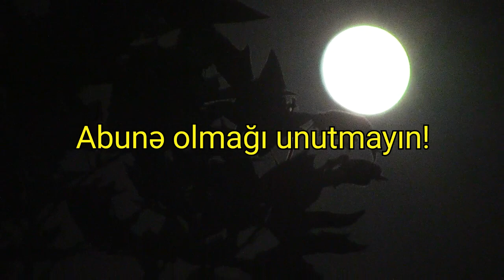2021-ci ilin tutulmaları - TAM TUTULMA DA OLACAQ!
Müasir insanlara Günəşin və Ayın tutulması unudulmaz təsir bağışlayır. Qədim dövrlərdə Günəşə və Aya Tanrı kimi tapınan xalqlar bunu bəşəri faciə kimi qəbul edirdilər. Babilistanda və Çində isə tutulma hadisəsini öncədən xəbər vermək astronom və münəccimlərin ən mühüm vəzifəsi hesab olunurdu. Tutulmanın diqqətlə izlənilməsi və qeydə alınması tutulmaların adıcıllıq dövrünün açılmasına, yəni növbəti tutulmanın vaxtının əvvəlcədən hesablanmasına gətirib çıxardı. Bununla da elmə məlum oldu ki, hər 18 il, 11 gün, 8 saatdan bir tam Günəş tutulması baş verir. Buna astrologiyada "Saros dövrü" deyilir.
Astroloji təyinatlara əsasən Günəş tutulmasının təsiri heç də bu astronomik hadisə baş verən anda olmur. Hesab olunur ki, tutulma zamanı Zodiakda həssas, aktiv nöqtələr yaranır. Bu nöqtələr yaxın planetlərdə, eyni zamanda onların himayəsində olan bürclərdə baş verir. Və bu həssas nöqtələr tutulmadan sonra zəifləməyə doğru gedir.
Günəşin tutulması Ay diskinin Günəş diski üzərində qısamüddətli proyeksiyasıdır. Yerdən baxanda tutulma tam və ya hissələrə bölünmüş şəkildə görünür. Günəşin tam tutulması Yerin çox az hissəsində müşahidə olunur. Yerin fırlanması nəticəsində zolaq şəklində görünür. Bir qayda olaraq bu zolağın eni 270 km-dən böyük olmur...
Qarşımızda duran ildə astronomik tutulmaların sayı 4 olacaq. Onlardan ən təhlükəlisi dekabrın 4-də gözlənilən tam Günəş tutulmasıdır. Səbuhi Rəhimli məsələyə aydınlıq gətirir.